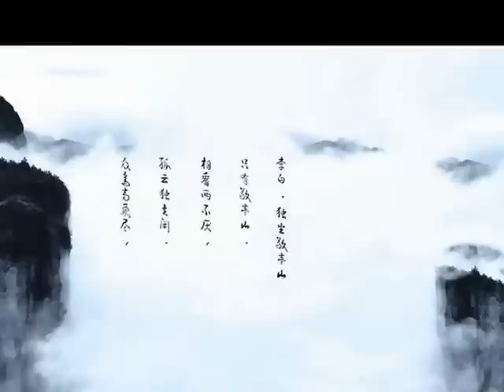Soar your soul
Migi soaring around the cliff